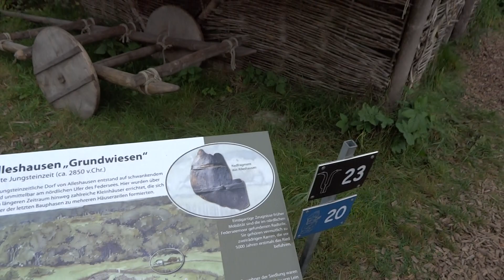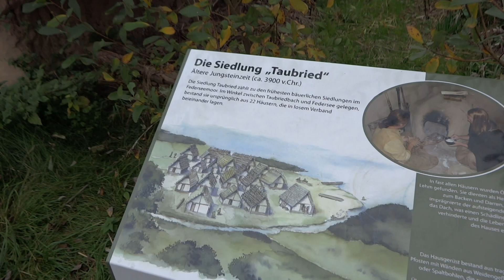Visite du musée de Federsee - Haute Souabe (Allemagne)